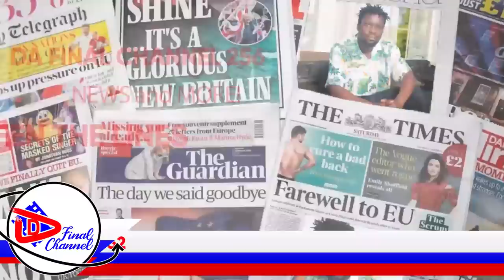FULL FIGURE ATABUKIDDE MAAMA BECKY NABAVUMA PHEOBE. DON ASIYA AKIGUDDEKO. AWAGIDDE BOBI MU UKRAINE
TRENDING STORIES